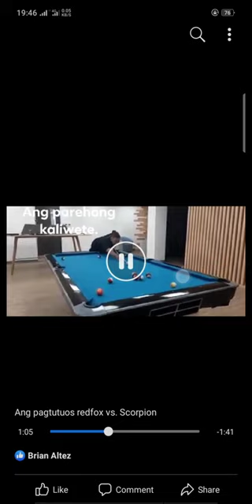Scorpion vs. Redfox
Gold cup firing range
valiant sct
P.A Scorpion